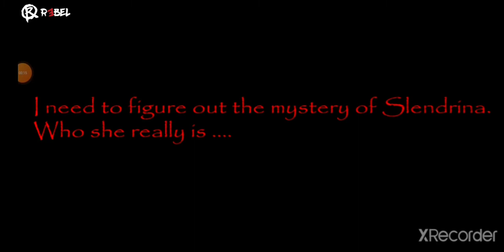please subscribe to my YouTube channel